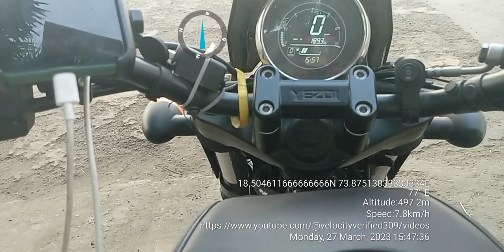Classic Legends Yezdi Roadster Inside Azam Campus Pune Camp